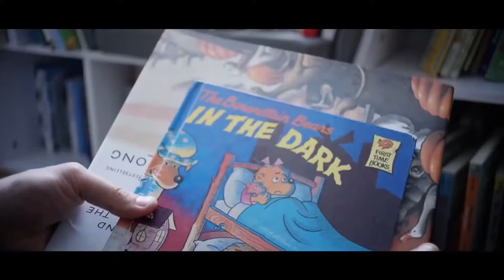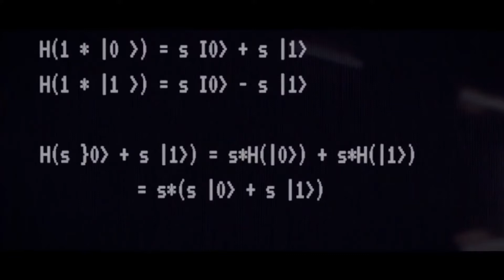Эффект Манделы — Русский трейлер (2020)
Русский трейлер фильма "Эффект Манделы" 2020 года
Дата выхода в мире – 23 октября 2019

О фильме: В семье талантливого программиста произошла трагедия. После этого в его жизни стали происходить странные вещи. Пытаясь понять происходящее, мужчина вступает в противостояние со своей реальностью, чтобы нарушить цепь пугающих событий.

Оригинальное название: The Mandela Effect

Страна: США Режиссер: Дэвид Гай Леви

Жанр: фантастика, триллер, драма
В ролях: Чарли Хофхаймер, Алекса Палладино, Робин Лорд Тейлор, Кларк Питерс, Мадлен Макгроу, Тим Рэнсом, Птолеми Слокам и др. Трек в конце: Day 7 - Sweet Sorrow